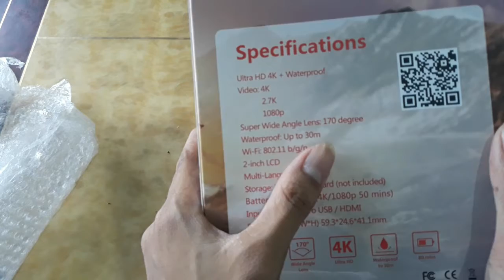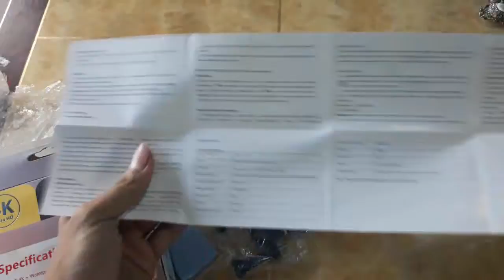UNBOXING MY 4K ACTION CAMERA | DIK TV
AYAN ANG AKING UNBOXING SA AKING NAPAKAMURANG ACTION CAM NA NAIBILI KO SA SHOPEE. KUNG NAGUSTUHAN NIYO BIGYAN NIYKO NG FEEDBACK MARAMING SAKAMAT DIKNATION! MABUHAY ANG MGA DIKS!